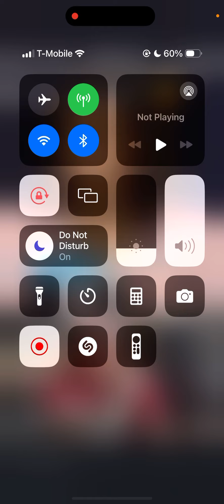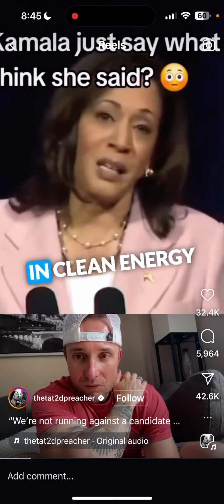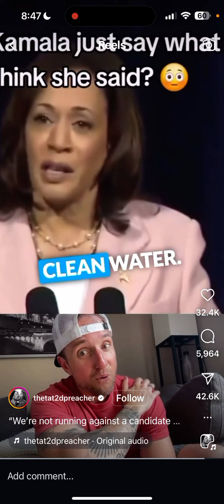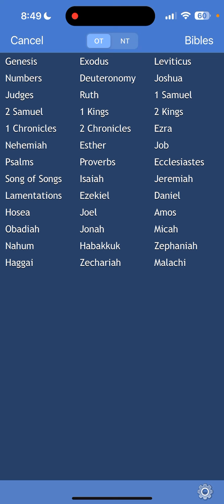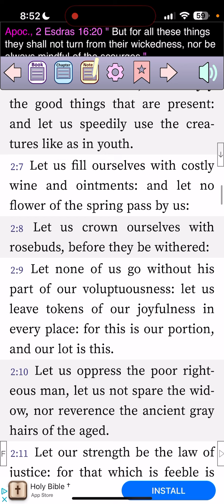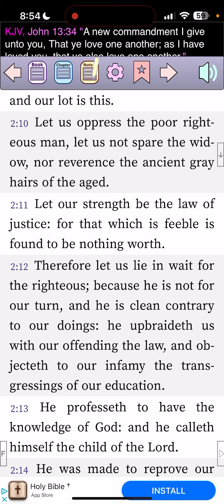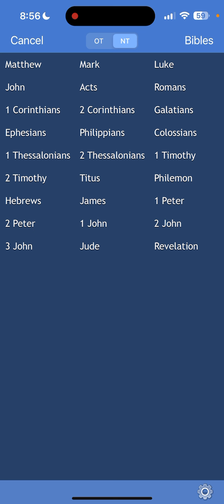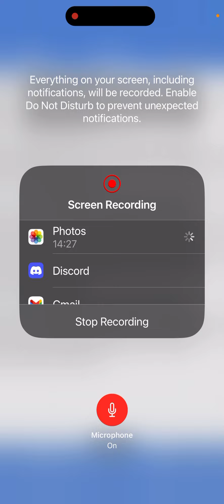Kamal Harris Wants To Kill You